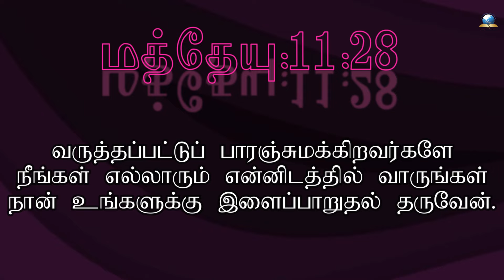இன்றைய வசனம் [19/06/2024] - Today Bible Verse - Tamil Bible Verse